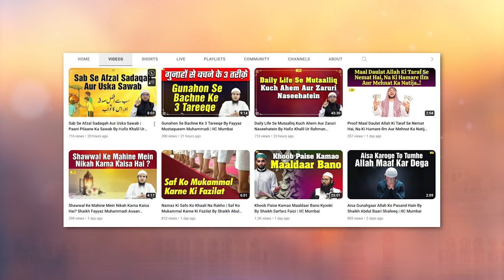Azaan Aur Muazzin Ki Fazilat By Shaikh Abul Bayan Salafi | IIC Mumbai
Bank Account Details:
ILM FOUNDATION
ICICI Bank
Savings account
IFSC CODE-ICIC0001028